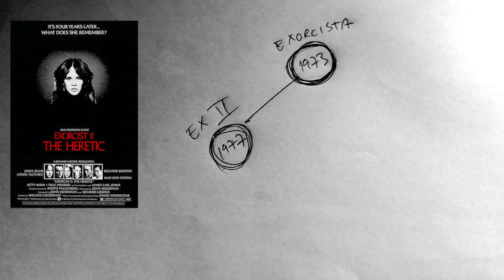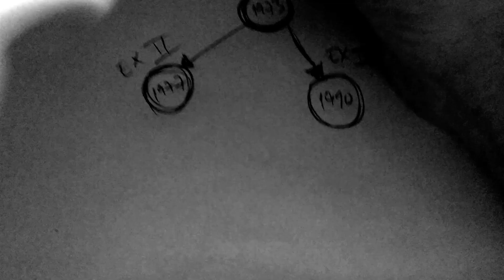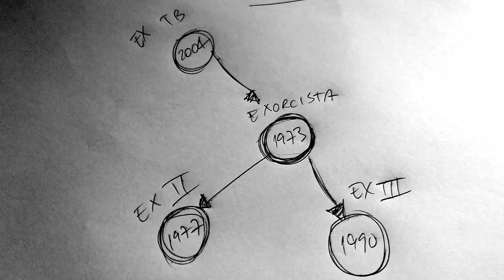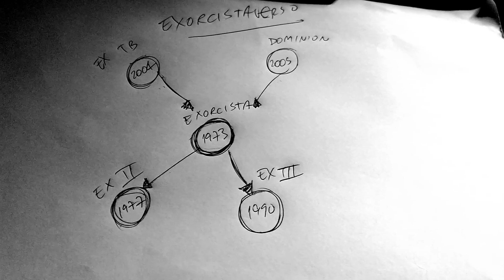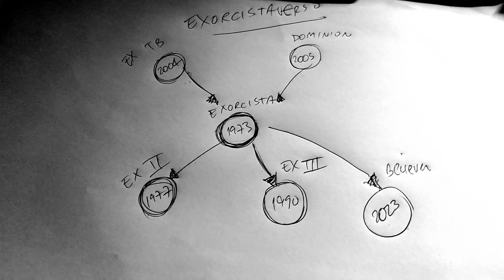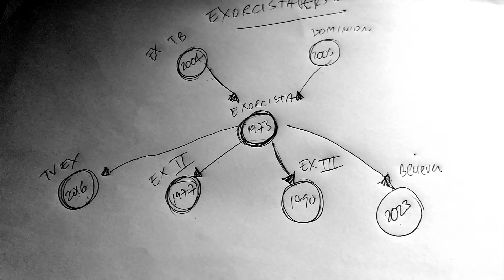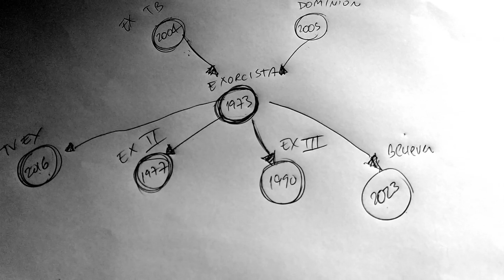O Exorcistaverso [The Mullets Show #388]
Se você acha que as franquias Halloween e Massacre da Serra Elétrica já possuem linhas cronológicas confusas... é porque você nunca viu de O Exorcista! É pior que Pazuzu!

The Mullets Show é o programa de Vinícius Schiavini falando sobre o que passa pela cabeça dele!

🧠Capítulos deste vídeo:
0:00 Intro
1:35 O Exorcista
3:19 Continuações
4:54 Prequels
6:49 Novas Continuações e Série de TV
9:28 Conclusão

Dê aquela positivada, assine e comente, pois sua opinião vale muito!

⚡SCHIAS! - A Curiosidade é Infinita

🦁Chefe de Conteúdo : Vinícius Schiavini.
Vinícius Schiavini, o Schias, veio ao mundo em 1984.